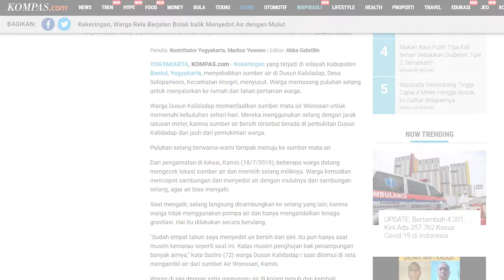Podcast Setengah SKS | Membahas Naskah Drama bersama Anes Prabu Sadjarwo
Adanya kekeringan dan kesulitan air bersih di Kalidadap 1 Bantul. Kami dari Teater JAB membuka donasi untuk membantu warga yang berada di Kalidadap 1 Bantul.

No. Rek : 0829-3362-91 BNI atas nama Winda Putri Rejeki
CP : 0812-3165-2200